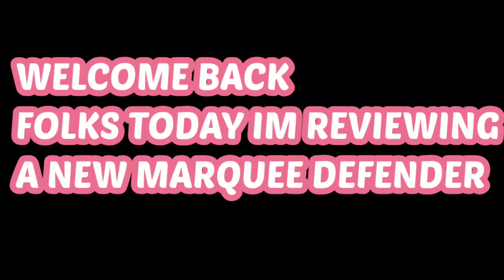FIFA MOBILE 21 MARQUEE STARS ALEXANDER DJIKU REVIEW CHEAP BEAST CB ?